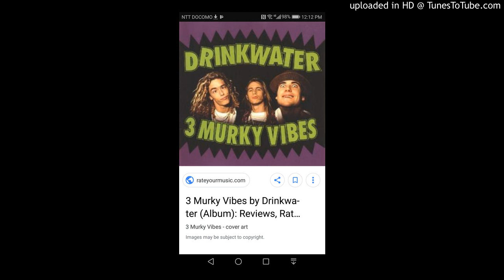01 Bad Jelly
Drinkwater